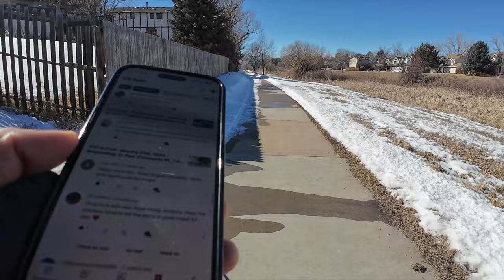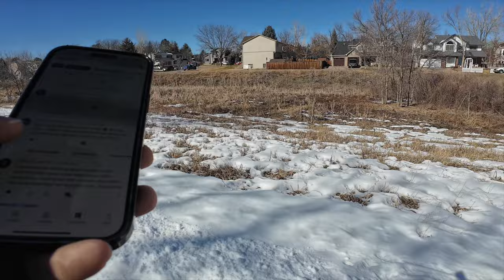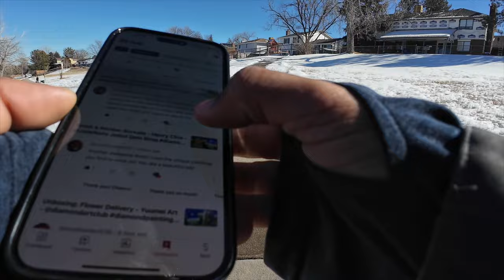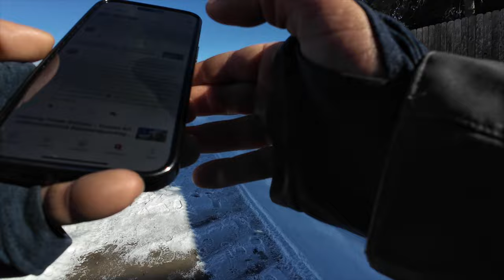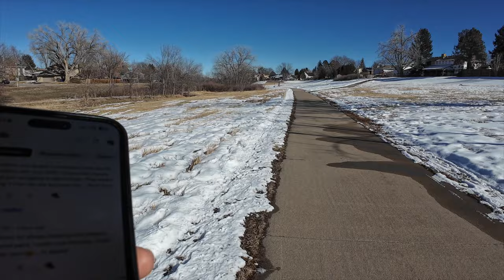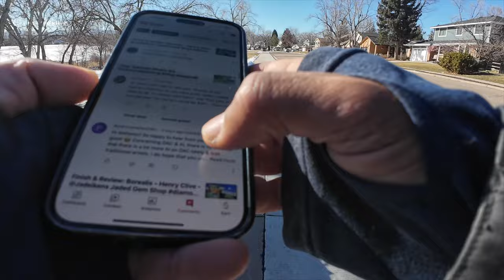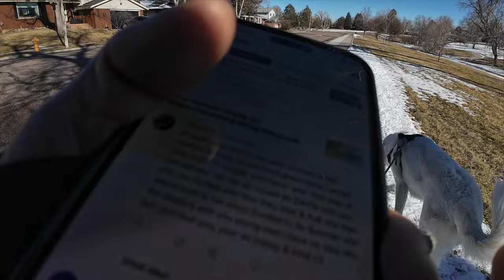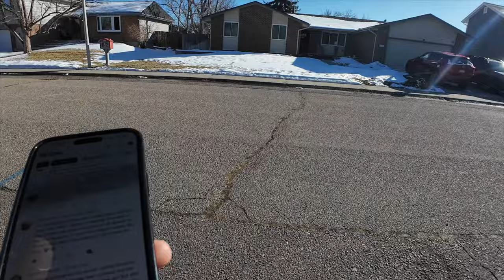Vlog: Episode Ninety Eight - Responding To Your Comments Pt. 8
Hey there everyone and thanks for checking out this video!

Today we are taking a walk around a new area to Apollo and I while I respond to your most recent comments.

I may start filming these more often than once every two weeks as the comments are really coming in (thank you!)...and these videos seem to be getting longer and longer haha!

But, I hope you enjoy listening/watching along and happy placing!